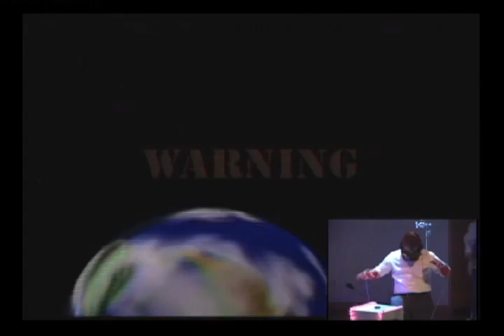Little Bit Taller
Created by Charles Gray, Stephen Calendar, Rich Marmura, Brendan MacDonald in the Fall of 2006 for the Building Virtual Worlds class in Carnegie Mellon University.